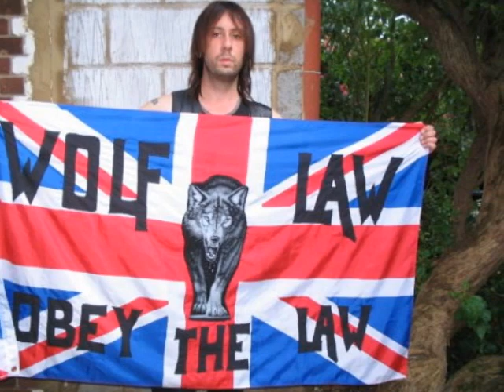WOLF LAW - Crucified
The smile on your face as it turns to disgrace
The feeling inside eats away at your pride
The look in your eyes tells a thousand lies
You've go no point in running cos there's nowhere to hide

You're so full of shit that it's starting to come out your mouth
Lke a river journeying south
Time will tell if you've got something to say
A reason for your lie that runs night and day

And there's no way outta here

You wanna be crucified
Wanna be crucified
Wanna be crucified
On the cross you made

Your bloods running cold it's approaching zero
You're anything but the fallen hero
Kiss goodbye to your sorry dreams
You sorry, sad fuck you've dug your own grave

Wanna be crucified
Wanna be crucified

You keep telling me you ain't fucking up
Sorry son you're just out of luck
Actions speak louder then words
So now go bang in your last nail

Wanna be crucified
Wanna be crucified